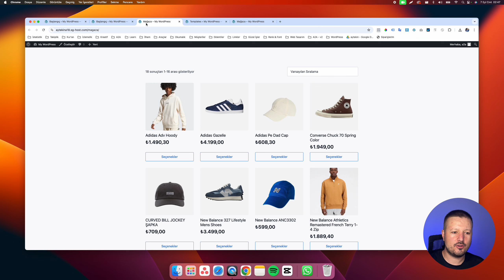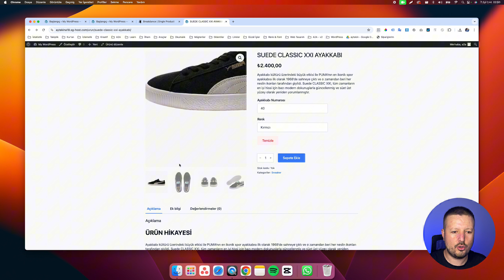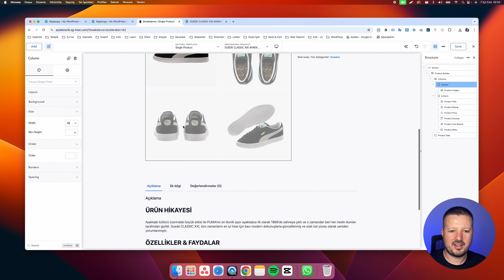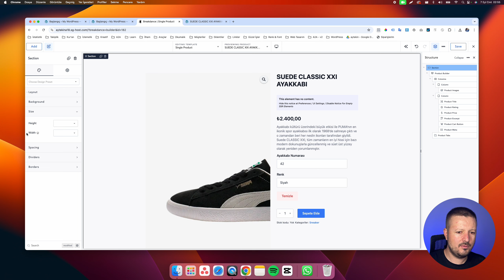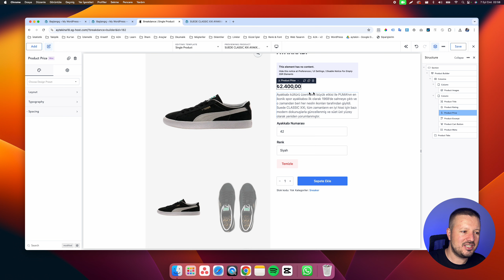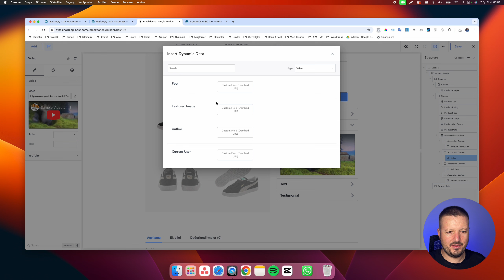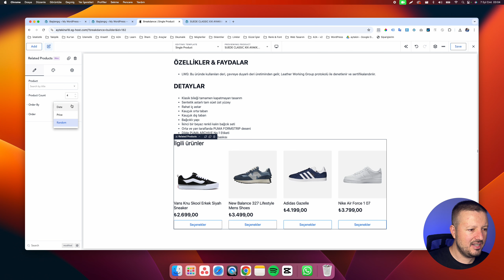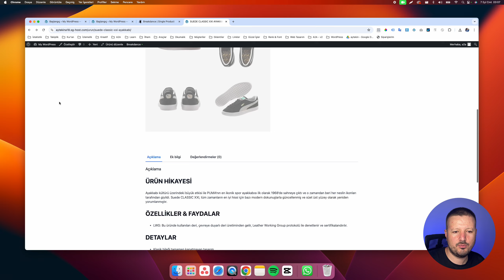Breakdance Sayfa Düzenleme Aracıyla Ürün Detay Sayfası Tasarlama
Bu videoda sizlerle birlikte Breakdance sayfa düzenleme aracını kullanarak ürün detay sayfası tasarlayacağız. Breakdanca ürün detay sayfalarında bizlere hazır ayarlarda neler sunuyor, bunun üzerinden geçeceğiz.

Reklam değildir.

📣Breakdance v2 ile web sitesi oluşturmanın geleceğine adım atın: Web sitelerinizi oluşturma biçiminizi dönüştürecek sezgisel araçlara ve kapsamlı özelleştirme seçeneklerine açılan kapınız.

📣Breakdance, baştan sona mümkün olan en iyi WordPress sitelerini oluşturmanızı sağlayacak şekilde tasarlanmıştır.

📣İlk kez denediğim bu videoyla birlikte beni büyülemeyi başaran BreakDance kullanması oldukça kolay sezgisel arayüzü, hazır şablonları ve tonlarca düzenleme seçeneğiyle birlikte sunduğu hızlı sitelerle WordPress sayfa oluşturma deneyimini tamamen değiştiriyor!

📣WooCommerce'de en çok merak edilenler ve sitelerinize değer katacak özel eklentileri tanıttığım eğitim videolarımı bu linke tıklayarak izleyebilirsiniz!

📣 WordPress ile ilgili faydalı bilgiler ve sitenizi geliştirecek özel eklentileri tanıttığım ücretsiz eğitim videolarımı bu linke tıklayarak izleyebilirsiniz!

🥇WooCommerce ve WordPress tabanlı gelişmiş internet siteleri yaptırmak, E-Ticaret, SEO ve Dijital Pazarlama hizmetlerimiz hakkında bilgi almak için hemen sitemizi inceleyin!